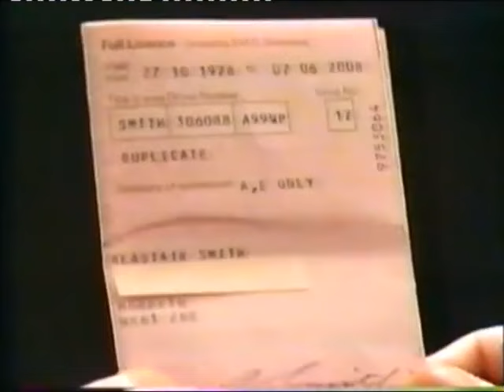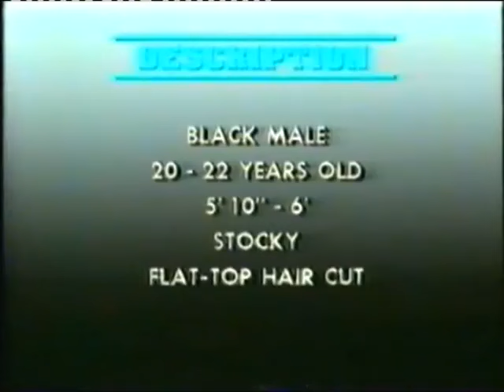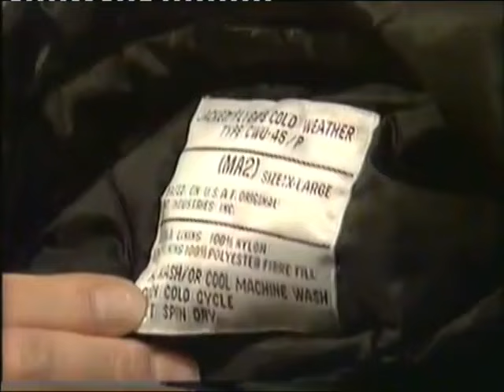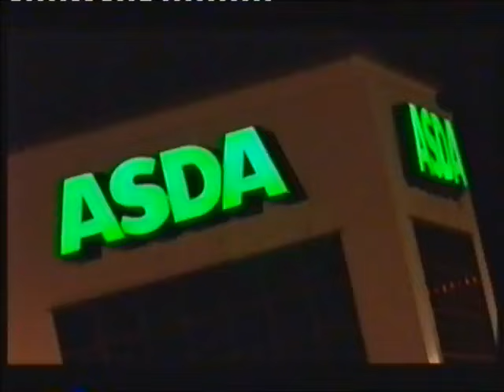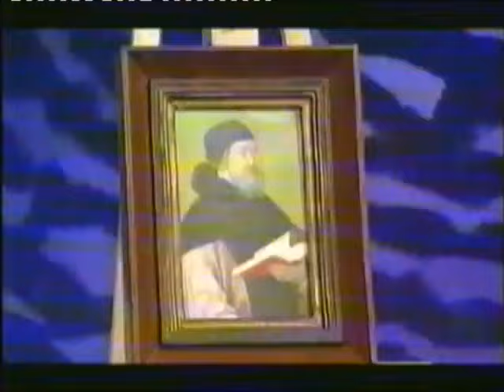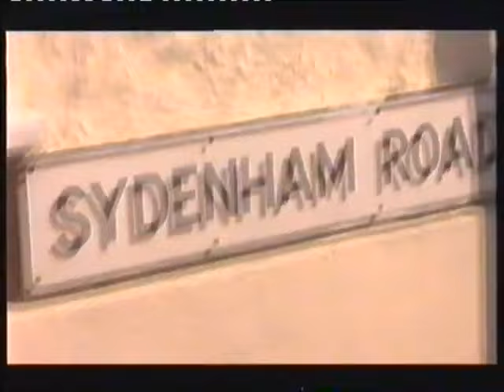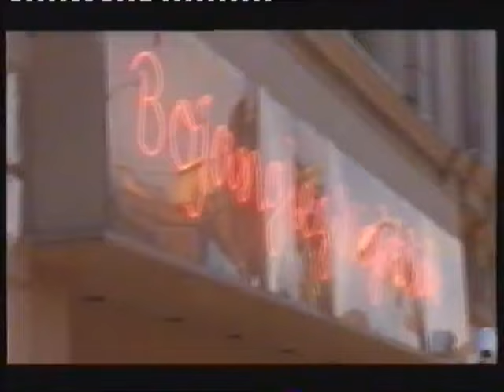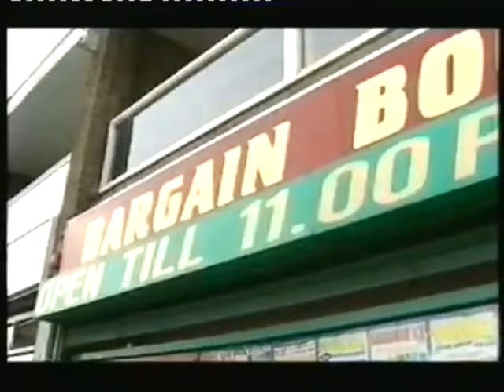Crimewatch UK - Raids & Robberies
A compilation of 15 Crimewatch reconstructions of raids & robberies from 1986 to 2002
Knutsford Farmhouse,  Hartlepool Post Office, Gomshall Tannery, Grays (Securicor), East Ham Raid, The Regent - Stanford-le-Hope, Aylsham (House Robbery), WH Smith Waterloo Station, Aberdeen Robbery, York Art Gallery, North West Robberies, Solihull (Cash Robbery), Bojangles - Guildford, Elstree (House Robbery), Maghull Robbery.